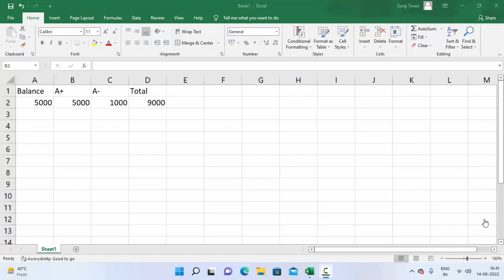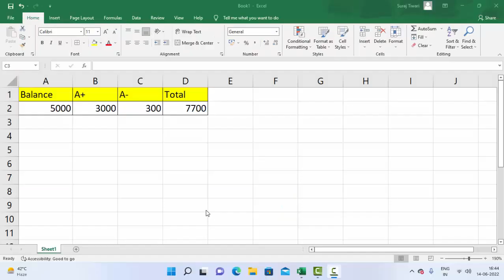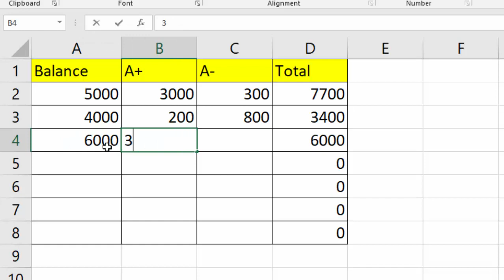Create your formula in Microsoft Excel@COMPUTEREXCELSOLUTION